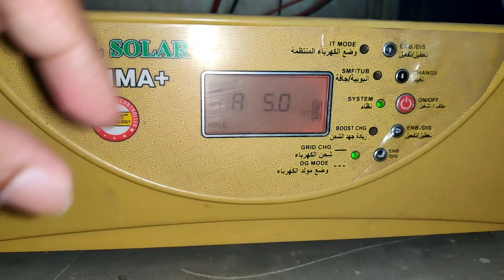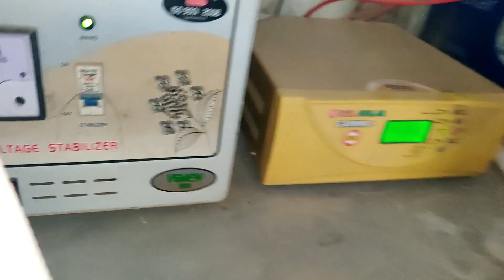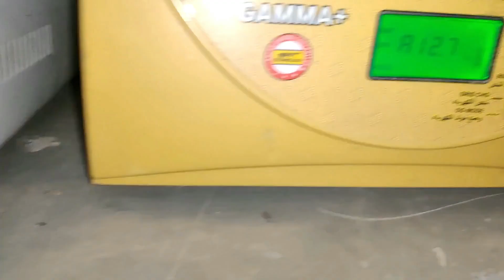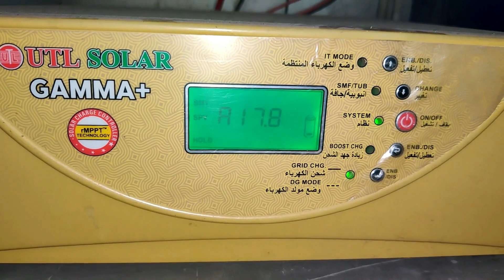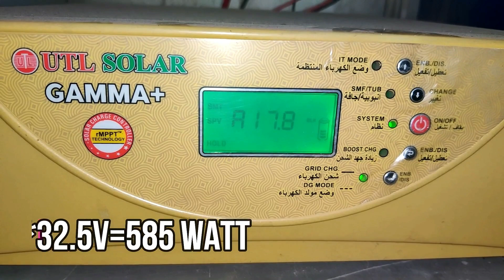Morning 11:30am Mono Parc Solar Panel (745) Power Generation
3 in 1 MC4 Connector